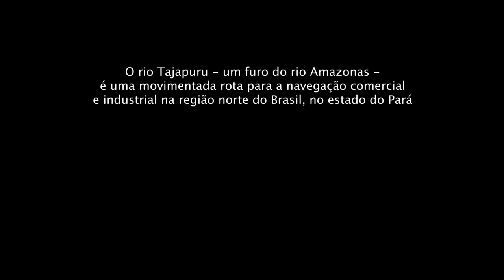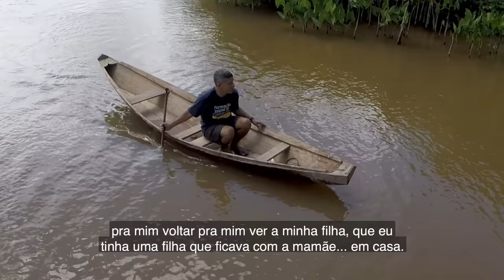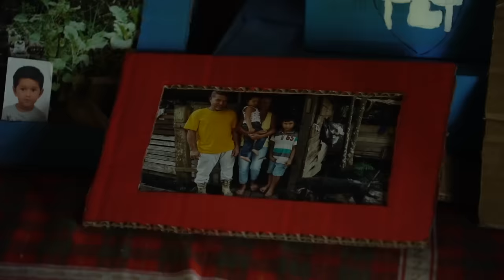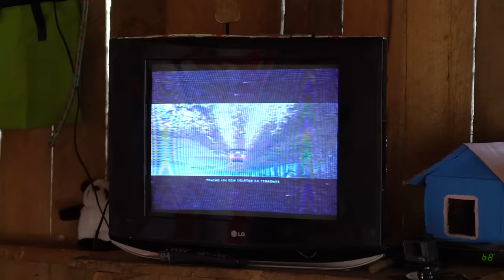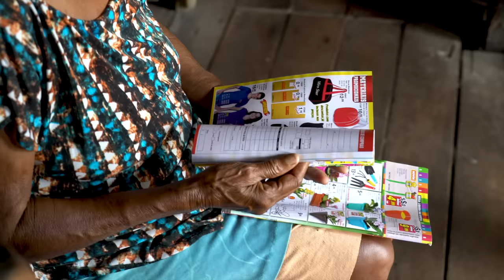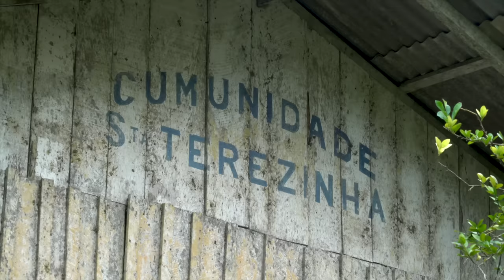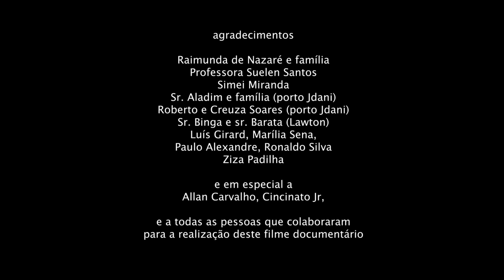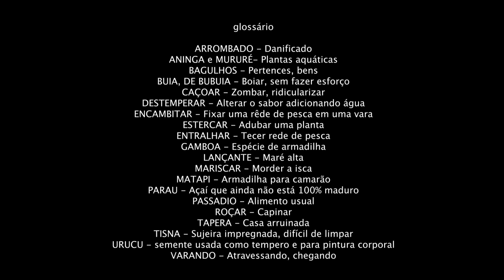Dona Raimundinha Do Rio Tajapuru 56'30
O rio Tajapuru -um furo do rio Amazonas- é uma movimentada rota para a navegação comercial e industrial na região norte do Brasil, no estado do Pará. Famílias ribeirinhas que vivem ao longo do rio Tajapuru representam um microcosmo da desigualdade social que forja o povo brasileiro. Este filme partilha extratos da vida de uma dessas famílias: a de dona Raimundinha.

The Tajapuru River -a stream of the Amazon River- is a busy commercial and industrial shipping route in the northern region of Brazil, in the state of Pará. The Riverside families living along the Tajapuru River represent a microcosm of the social inequality that forges the Brazilian people, and a view of the life of Dona Raimundinha, from one of these families, is presented on this film.